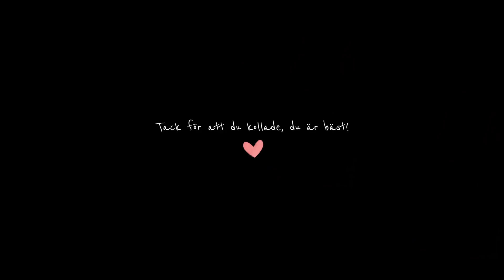KONSTIGA NAMN SOM FÅTT AVSLAG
Har ni någonsin tänkt på vilka namn som är förbjudna i Sverige? Här har ni några av dem! Detta är några av namnen som fått avslag, som föräldrar INTE fått döpa sina barn till. Tycker ni det är rätt, eller borde man få döpa sitt barn till vad som helst?

Det finns ännu fler namn som fått avslag, så vill ni se en uppföljare? Gilla videon!❤️

🎬 Enäggstvillingar
🎬 26 år
🎬 Sambos (med varandra)
🎬 Från Blekinge, bor i Göteborg
🎬 Feminister och optimister
🎬 Skådespelare
🎬 Professionella fuldansare